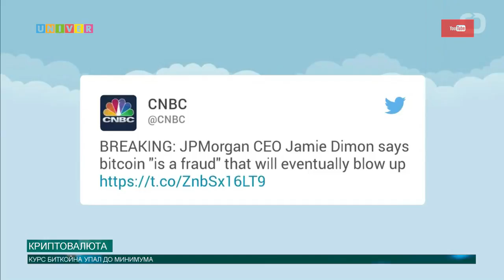Криптовалюта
Генеральный директор финансового холдинга JPMorgan Chase Джеймс Даймон жестко раскритиковал криптовалюту биткоин, назвав ее мошенничеством. О том есть ли будущее за электронной валютой и что нас ждёт?